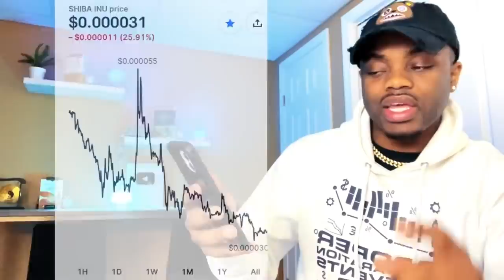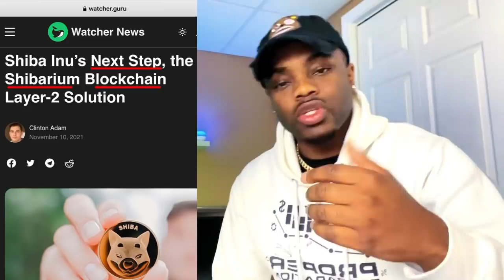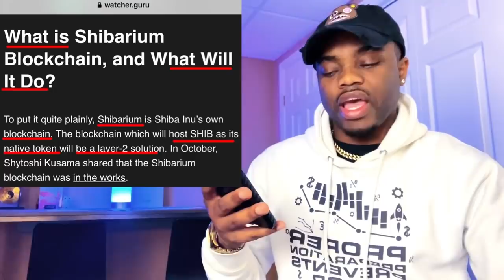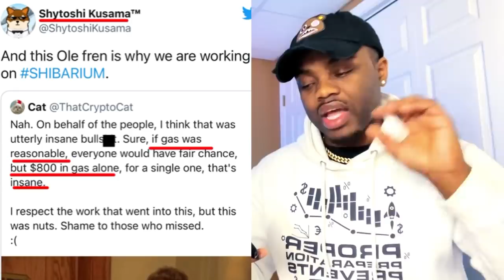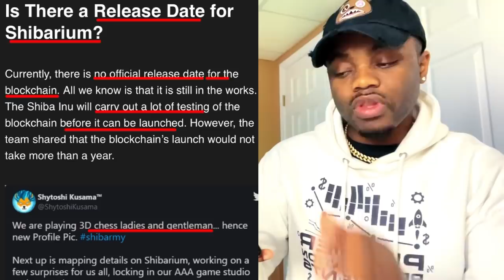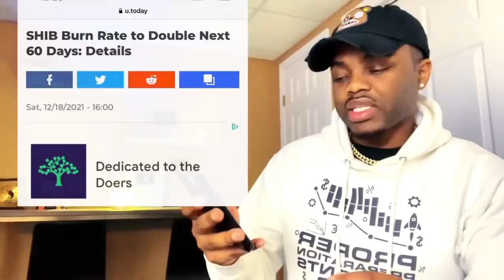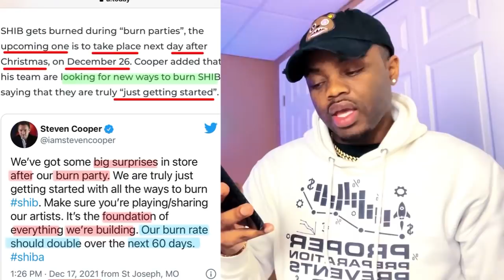Shiba INU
6. 🪙| Up to $25 on Crypto.com